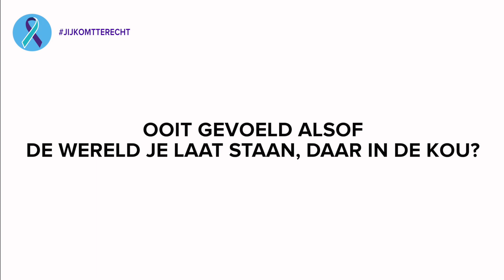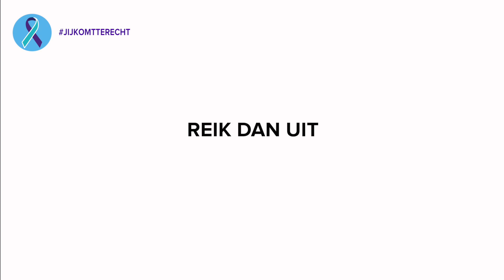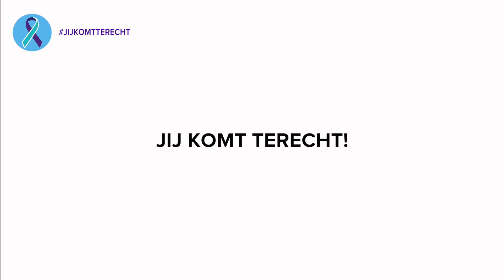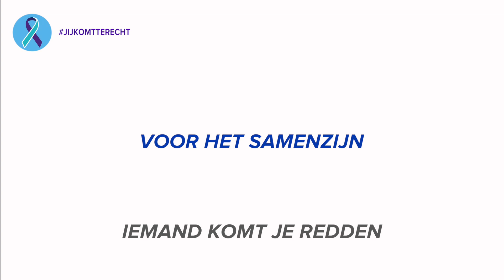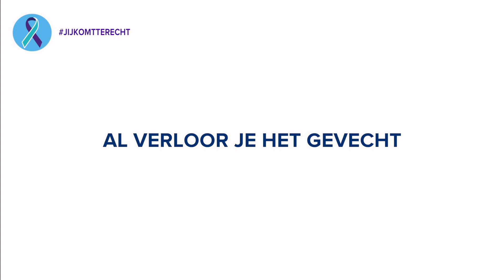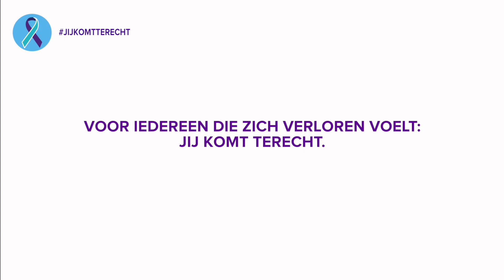8. Jij Komt Terecht - Dear Evan Hansen (NL)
Voor iedereen die zich verloren voelt: jij komt terecht.

EVAN: Ryan van der Heijden
ZOE: Aimée de Pater

JARED: Brecht van Arnhem
ALANA: Babeth van der Zalm
CYNTHIA: Isabelle Murg-van Gelderen

Jeroen Phaff, Marleen van der Loo, Jary Sluijter, Orihana Calcines

VIRTUAL COMMUNITY:
Annick Box, Carlo Balemans, Dion Rust, Freek Kunz, Isabel van Emst, Johanna Calcines, Yanou van Loenen, Jamie Jonker, Niklas Wagner

REGIE: Orihana Calcines
VERTALING: ORIHANA CALCINES & MIKEL VAN DIJK